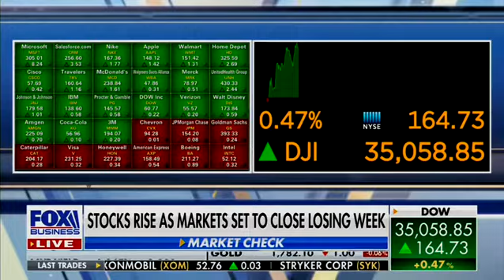Jamil Jaffer - Fox - 08.20.21